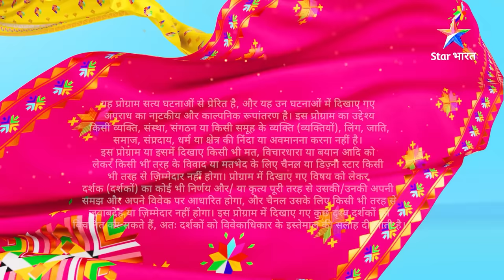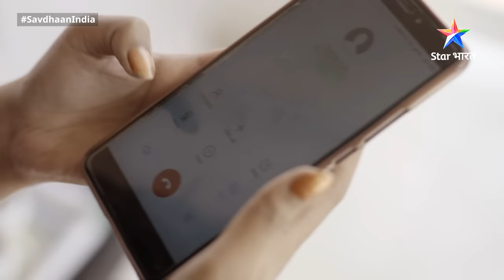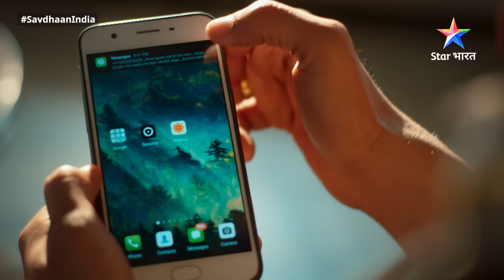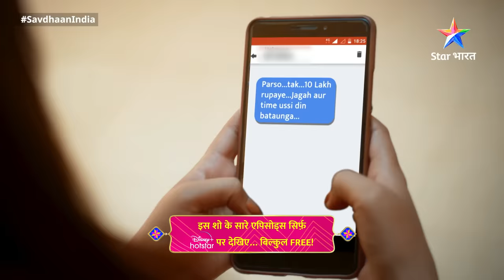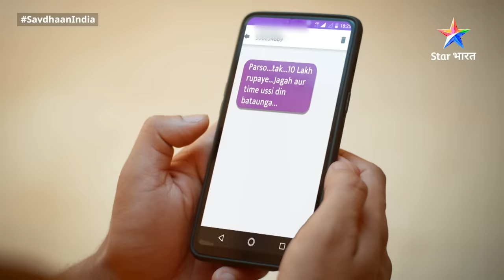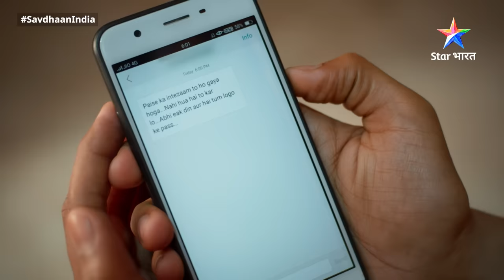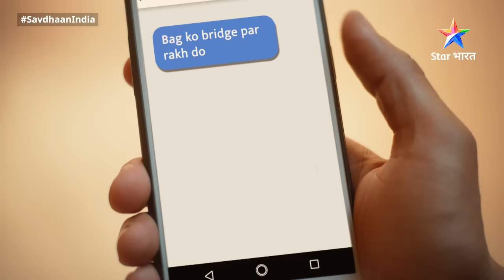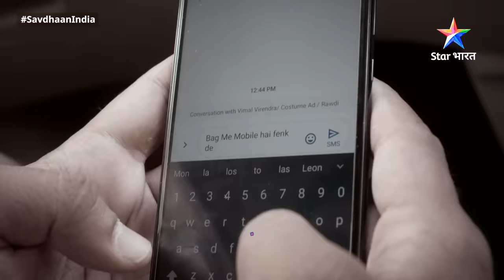Full Episode 214 || सावधान इंडिया || Savdhaan India F.I.R.